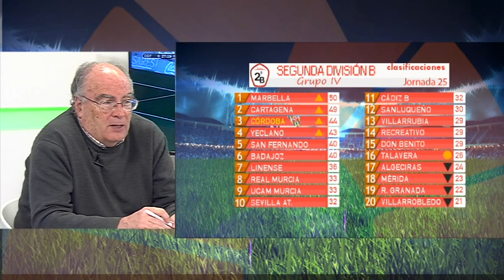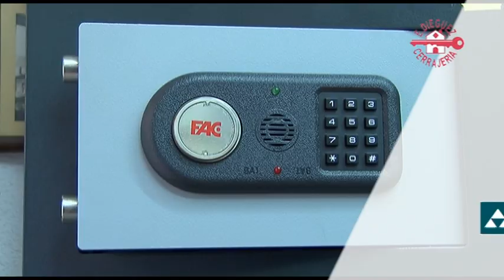POR LA ESCUADRA 170220